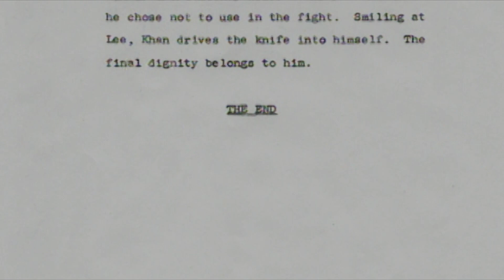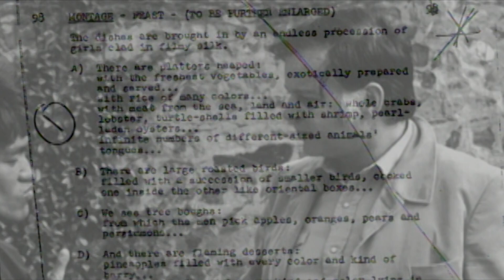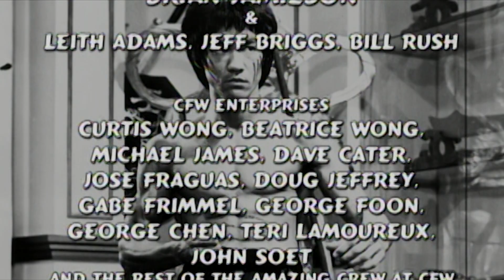Enter the Dragon (1973) - Blood & Steel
Examines the production of Enter the Dragon and Bruce Lee's film career. Included in it are clips from archival interviews with producer Fred Weintraub, writer Michael Allin, cinematographer Gil Hubbs, actors John Saxon and James Coburn, and others.